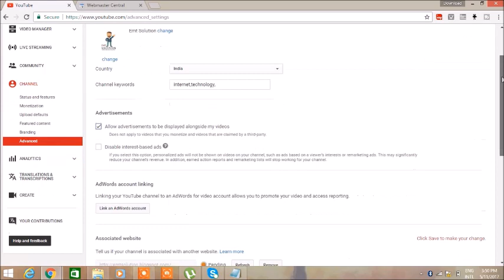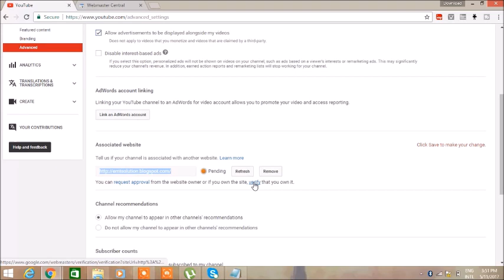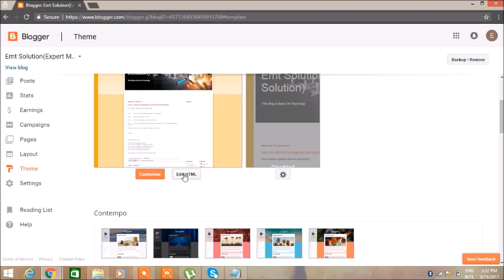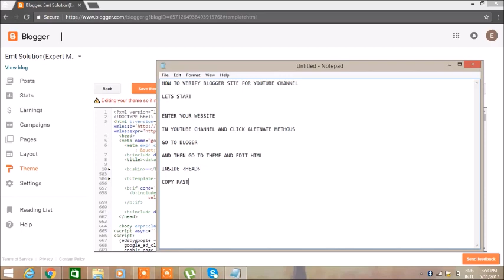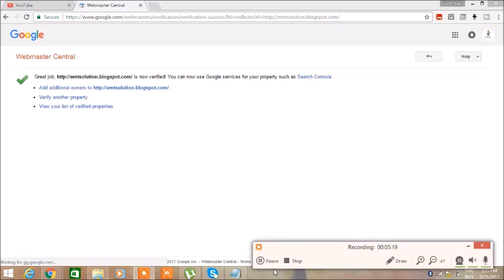how to verify blogger website in YouTube channel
This Video base on how to verify blogger website in YouTube channel